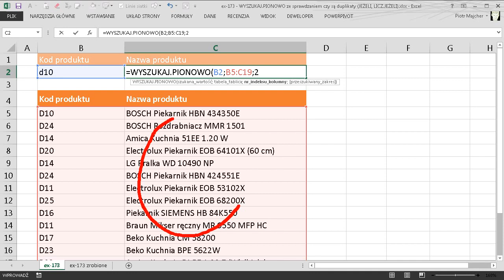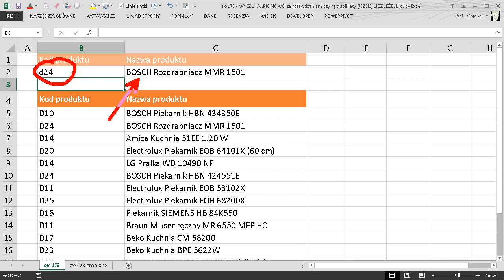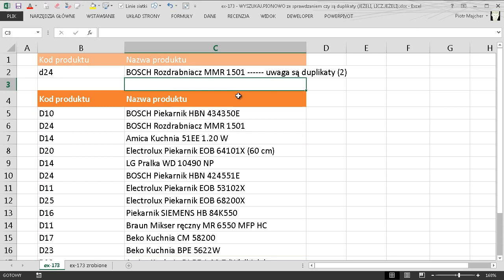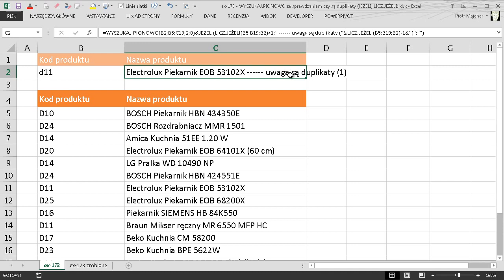excel-173 - WYSZUKAJ.PIONOWO ze sprawdzaniem czy są duplikaty - JEŻELI, LICZ.JEŻELI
W tym odcinku zobaczysz jak robić wyszukiwanie w pionie i dodatkowo sprawdzać czy wyszukiwana wartość występuje wielokrotnie w przeszukiwanej tablicy. Jeśli tak to formuła będzie wyświetlała informację, ile razy ta wartość jest zduplikowana.

Użyta/e funkcja/e: WYSZUKAJ.PIONOWO, JEŻELI, LICZ.JEŻELI